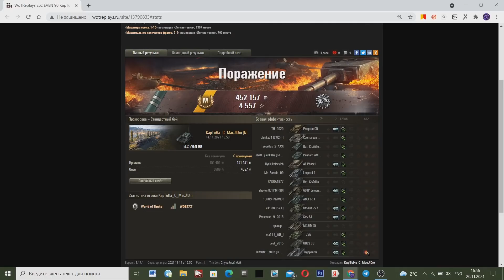СЕКРЕТНЫЙ СПОСОБ ФАРМИТЬ ПО 400 000 СЕРЕБРА ЗА БОЙ!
Нашел способ фармить по 400к серы за бой в World Of Tanks!